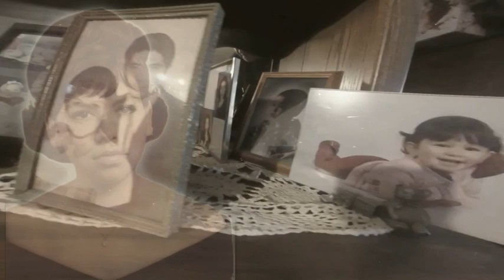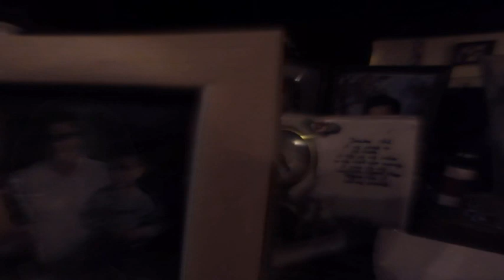GILDA ORTIZ Remembering our Mom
My Dad, Isela, Gilda, Omar and myself would like to thank our family and friends for all their condolences and support during this difficult time. This video i did to honer of my Mom.